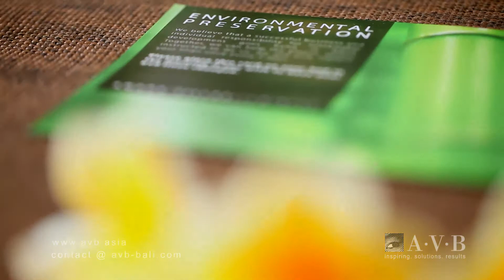Amana Villas Seminyak | Hotel Video | Videographer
Produced by: AVB Media Asia
Client: Amana Villas Seminyak